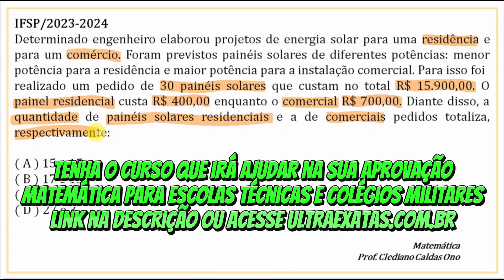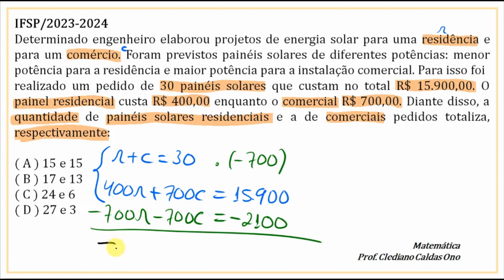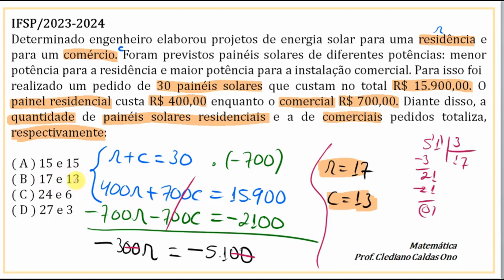5. RESOLUÇÃO DE QUESTÕES DO IFSP! SISTEMA DE EQUAÇÕES. QUERIDINHA DA BANCA!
5. RESOLUÇÃO DE QUESTÕES DO IFSP! SISTEMA DE EQUAÇÕES. QUERIDINHA DA BANCA!

Interessado em um curso de Matemática voltado para Escolas Técnicas e Colégios Militares do zero ao nível avançado?
Curso com videoaulas COM questões de diversas Escolas Técnicas e Colégios Militares

Não vai fazer prova para Escolas Técnicas ou Colégios Militares, mas precisa daquela força em Matemática? Temos o curso de Matemática Básica do zero.
Mesmas videoaulas do curso acima, mas SEM as videoaulas com questões de Escolas Técnicas e Colégios Militares

Continuando a playlist de resolução de questões para escolas técnicas, com mais uma do Instituto Federal de São Paulo - IFSP.

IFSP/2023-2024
Determinado engenheiro elaborou projetos de energia solar para uma residência e para um comércio. Foram previstos painéis solares de diferentes potências: menor potência para a residência e maior potência para a instalação comercial. Para isso foi
realizado um pedido de 30 painéis solares que custam no total R$ 15.900,00. O painel residencial custa R$ 400,00 enquanto o comercial R$ 700,00. Diante disso, a quantidade de painéis solares residenciais e a de comerciais pedidos totaliza, respectivamente:

Bom aproveito.

IFSP